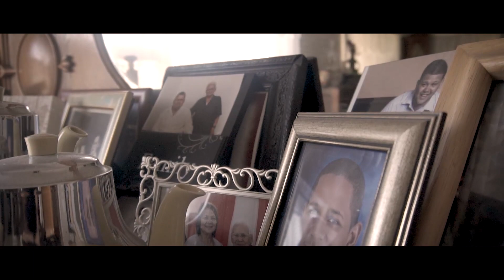Musician of South Africa [Kenley Damons]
Kenley Damons is a talented musician and a singer from the suburbs of Cape Town. Watch who inspires him and where he aspired to be. Listen to his beautiful guitar and song as he takes us on a short journey of his emotions and thought patterns.